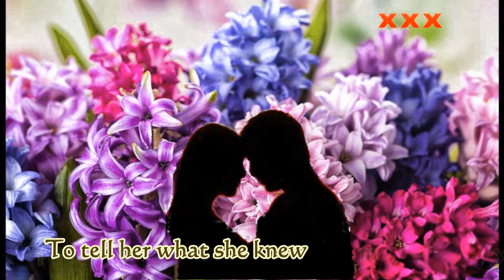Supermarket of Love (Late 1950's style Pop)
The supermarkets' initiative to tempt the menfolk back to the stores after losing them to UEFA Euro 2024.
Style reminiscent of late 1950's.